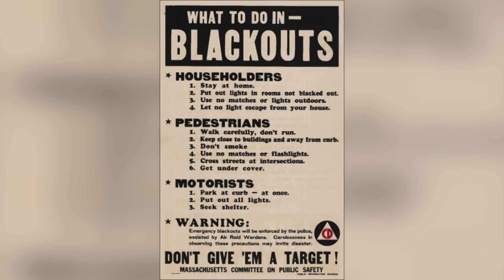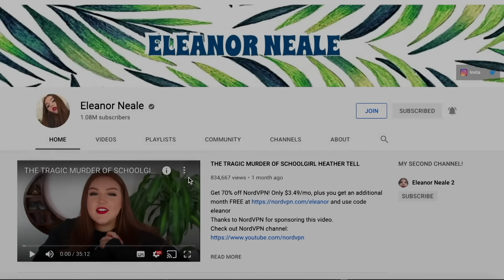THE BROWNOUT MURDERS (Eddie Leonski) Part 1